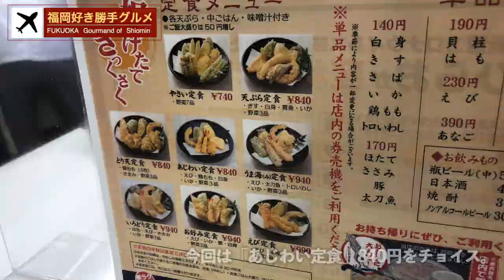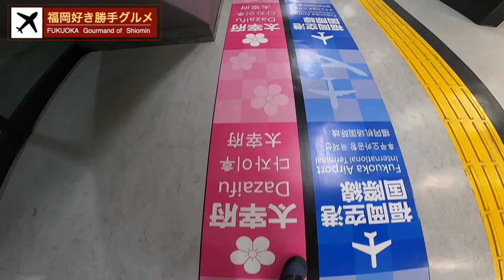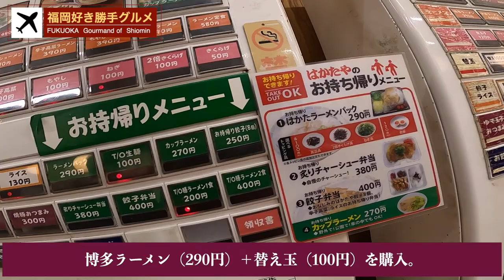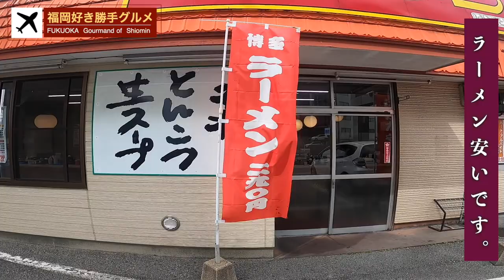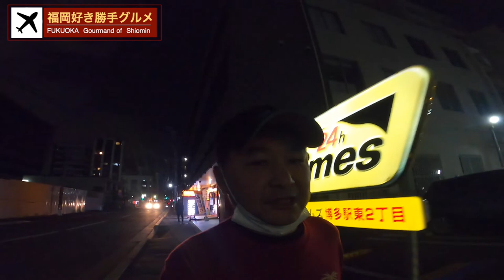福岡グルメ旅（博多グルメ）１泊２日（前半）／５店舗（因幡うどん、ひらお本店、むっちゃん万十、はかたや、楽天地） Fukuoka gourmet trip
○insta360 ONE X2
○zhiyun crane m2／ジンバル
○Manfrotto／ミニ三脚